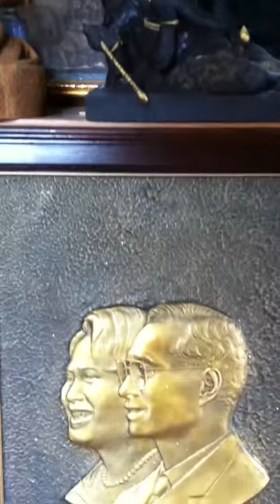Sculpture from scrap wood ศิลปะจากเศษขี้เลื่อย นำมาสร้างงาน พุทธศิลป์ EP2